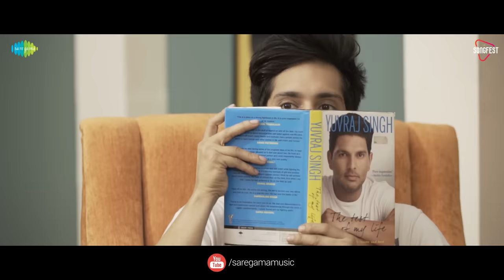Akele Akele | Recreated | Gaurav Dagaonkar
Akele Akele is a soulful rendition by Gaurav Dagaonkar, along with
Karan Deshmukh on Cajohn and Kartik Deshpande on Guitar.
The original music was composed for the film An Evening in Paris (1967) by Shankar Jaikishan. Penned Hasrat Jaipuri, the song was by sung by Mohommad Rafi.

Song - Akele Akele
Singer - Gaurav Dagaonkar
Additional Lyrics - Kunwar Juneja
Programmer/Arranger - Nilesh Dahanukar
Mixed & Mastered - Minar Naik
Recording Engineer - Ajinkya Dhapare
Guitars - Shomu Seal
Produced by Songfest

Video Powered by One Digital Entertainment
Director - Kartik Parande
Dop - Vinay Satam
Editor - Vinay Satam
Asst. Director - Charan Singh
Actor - Manraj Singh
Actress - Surabina Karki
Cajohn - Karan Deshmukh
Guitarist - Kartik Deshpande
Stylist - Swity Shinde
Location Courtesy - London Taxi, Youtube Space

Music Instrument Partner - Furtados

Song - Akele Akele
Movie - An Evening in Paris (1967)
Singer - Mohommad Rafi
Music Composer- Shankar Jaikishan